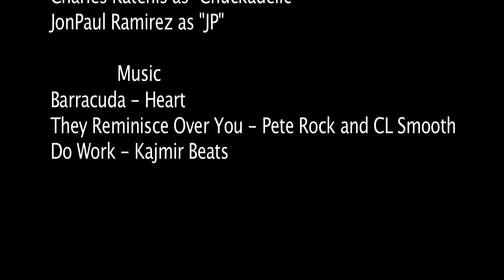The Bet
2014 Festival Submission. Derrick Irving, Charles Vergara, Brian Mendez, Mateo Castano, Angel Alvarado.